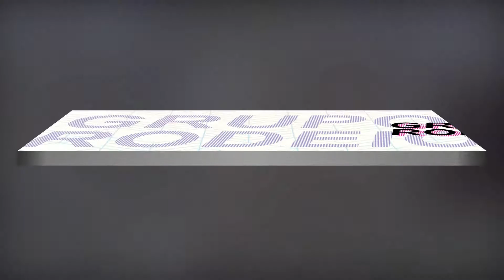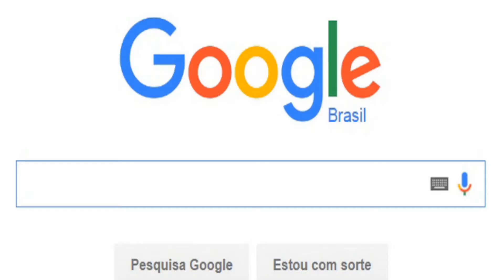Grupo Rodeio joaoparaiba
Colo De Menina
A lua quando brilha, falo de amor
No gingado desse xote, sinto teu calor
À noite acordado sonho com você, iê, iê, ê, ê
O som ligado e fico perturbado
Sem ter o que fazer

E tento sair dessa rotina
Não quero, não, colo de mamãe
Só quero colo de menina
E pouco a pouco conquistar teu coração

Num outro dia a gente se vê
Vou para um lugar que lembre do sertão
E canto xote pra te convencer
Vou te ensinar como viver é bom

E amar até, amar até
Até quando Deus quiser
Até quando os dois "quisé"